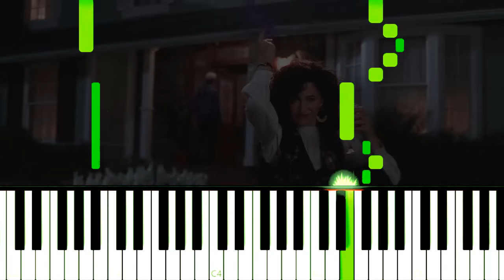Agatha All Along | WandaVision - EASY Piano Tutorial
How to play Agatha´s Song: Agatha All Along from WandaVision on Piano!
Como tocar a música da Agatha: Foi a Agatha e mais ninguém! de Wandavision no Piano!